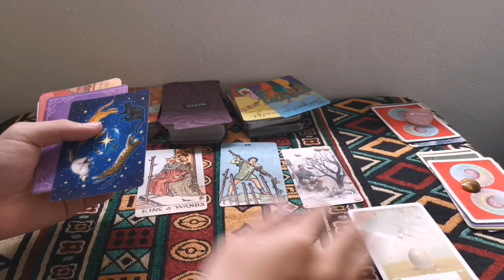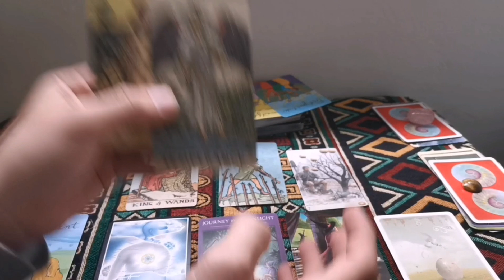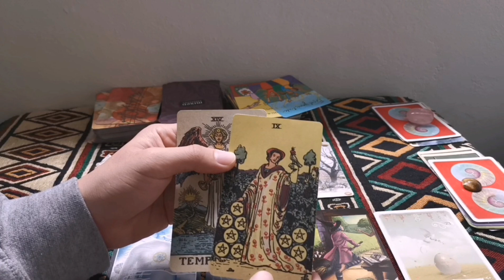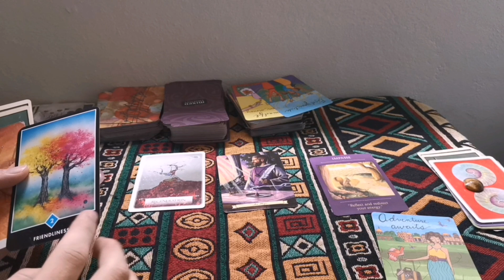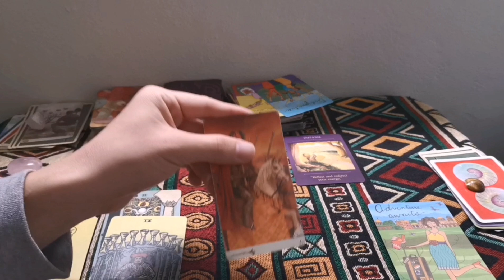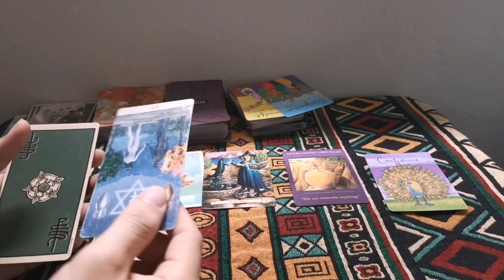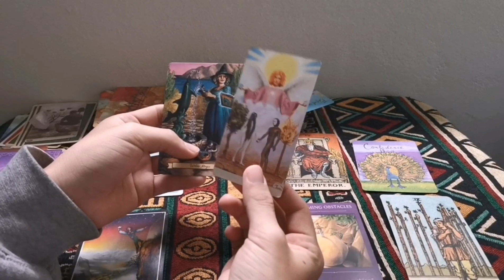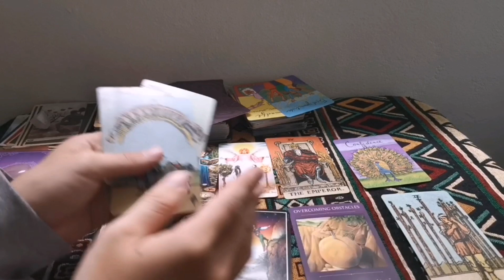Chọn 1 tụ bài Điều gì đang đợi bạn ở tháng 1 năm 2021